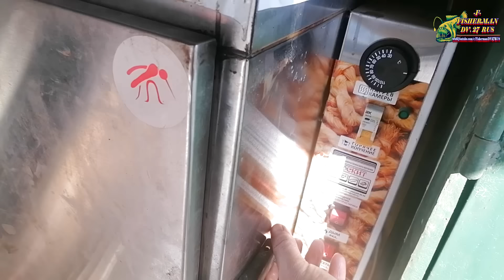Провесной лосось холодного копчения, Как засолить и закоптить красную рыбу целиком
Друзья вы спрашивали меня как можно засолить красную рыбу целиком тоесть тушкой, так что-бы брюшко рыбы было не пересолено, а спинка наоборот равномерно просолилась, всё очень просто смотрите этот видео рецепт по засолке рыбы целиком, и получится настоящий деликатес провесная красная рыба холодного копчения, да это долго, и немного сложно, но результат того стоит, у вас получится очень вкусная копчёная рыба по рецепту от
Посмотреть это видео "Провесной лосось холодного копчения, Как засолить и закоптить красную рыбу целиком" на моём канале в YouTube можно
ЮMoney : 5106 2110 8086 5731
Карта Сбербанка: 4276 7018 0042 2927
Карта Tinkoff: 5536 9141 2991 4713